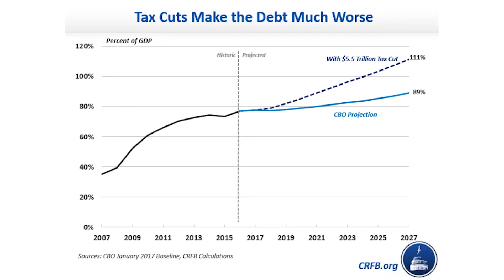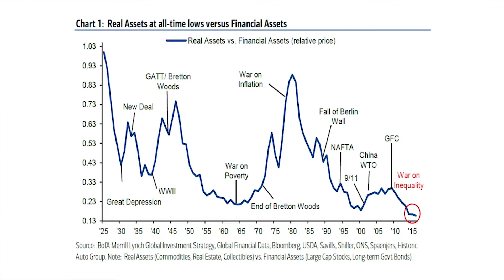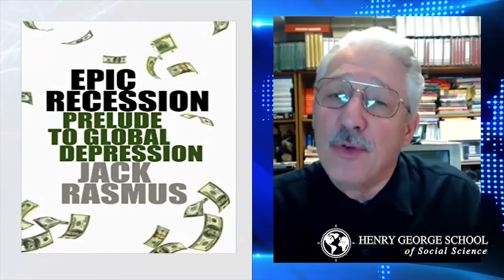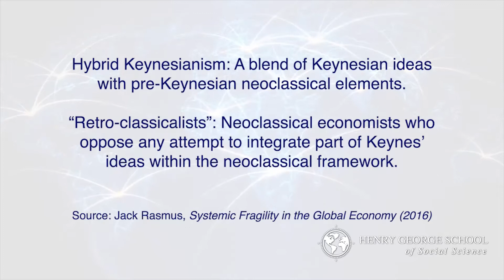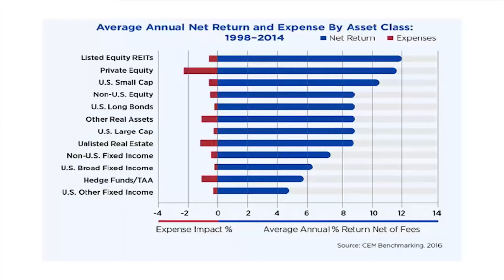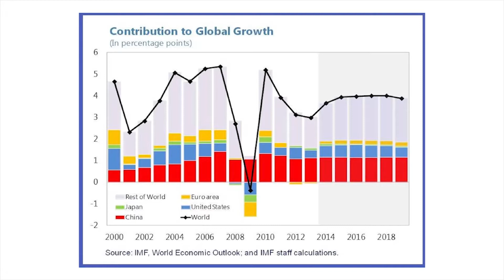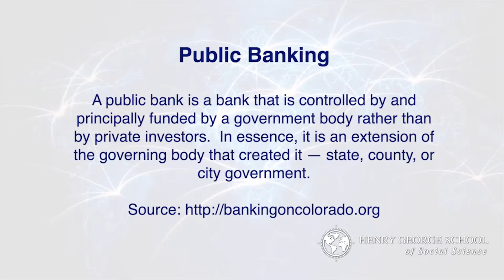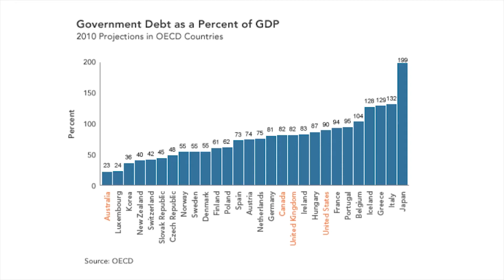Smart Talk with Ed Dodson & Dr. Jack Rasmus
The Trump Tax Cuts : A Relief for the Middle Class or Corporate Welfare on Steroids?

In this edition of Smart talk, Ed Dodson of the Henry George School and his guest, Dr. Jack Rasmus debunk many of the misconceptions surrounding the latest tax overhaul.

Instead of new capital investments and the promised massive job creation, they predict that the tax cuts will most certainly boost the financial economy at the expense of the real economy with more share buybacks,  more corporate mergers and acquisitions and worsening income inequality.

Dr. Jack Rasmus teaches economics and politics at St. Mary’s College in California. He has authored many books on the US and global economy. Dr. Rasmus also hosts the weekly radio show, Alternative Visions on the Progressive Radio Network and is a frequent guest on the Henry George School's Smart Talk series.